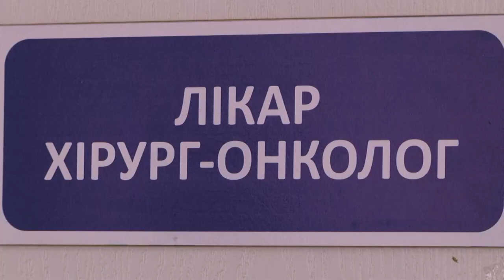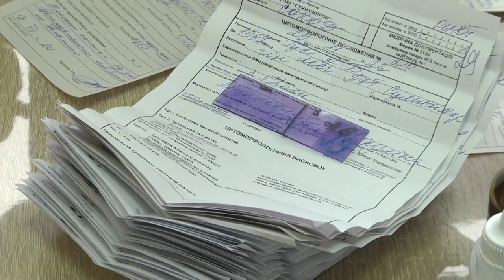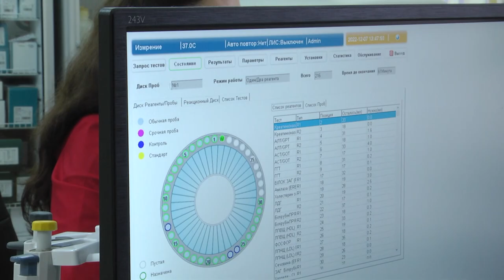Онко не вирок рак молочної залози